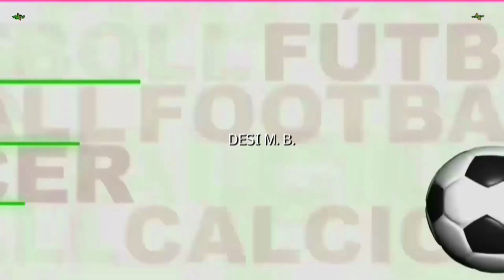LEALTAD 2 GIJÓN INDUSTRIAL 0 SEGUNDA PARTE